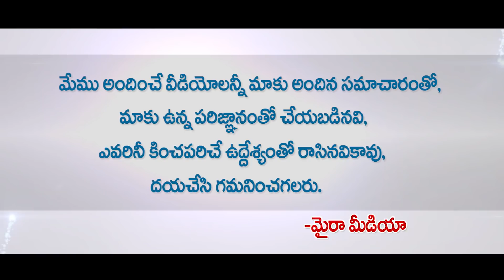లగడపాటి సర్వేకి నూతన్ నాయుడుకి సంబంధం ఏంటి..? || Lagadapati With Nuthan Naidu || AP Exit Polls 2019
లగడపాటి సర్వేకి నూతన్ నాయుడుకి సంబధం ఏంటి..? || Lagadapati Survey || AP Exit Polls Results 2019

What Is The Relation Between Lagadapati Survey And Nuthan Naidu...? || AP Exit Polls Results 2019

Exit Poll 2019 LIVE,  AP, Telangana, Lok Sabha Election Exit Poll 2019 LIVE,
Assembly Election Exit Polls 2019 Live, ap exit poll survey 2019, telangana exit polls 2019,
Andhra Pradesh exit polls

Lok Sabha Election Exit Poll LIVE & Assembly Election Exit Poll Live

Myra Media exit polls live

2019 Exit Poll Results Live Updates:  exit poll data to be out
2019 Lok Sabha Elections Exit Poll Results Live Updates
2019 Assembly Elections Exit Poll Results Live Updates
Exit Poll 2019 Survey Results

ap distric wise exit poll survey 2019
Lok Sabha Opinion Poll & Election Analysis 2019
AP Assembly Elections Exit Polls & Ap Assembly Results 2019 Exit Polls